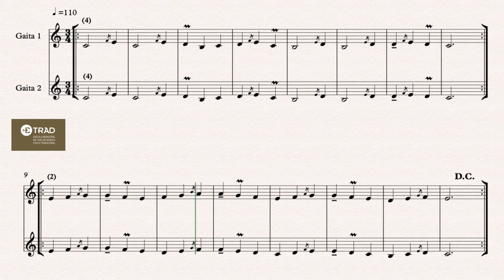2020-21. GAITA Básico - Danza de Ribadavia - Partitura + Audio